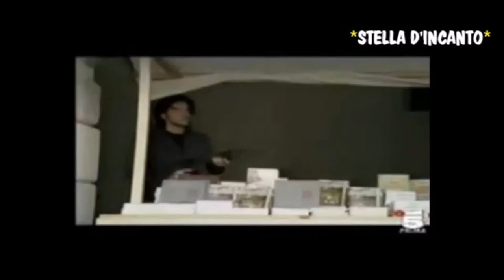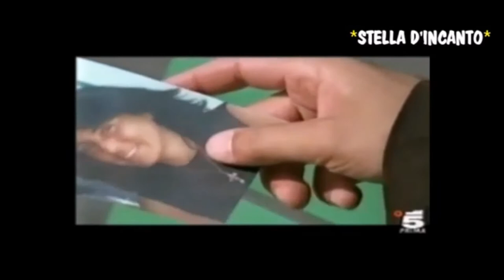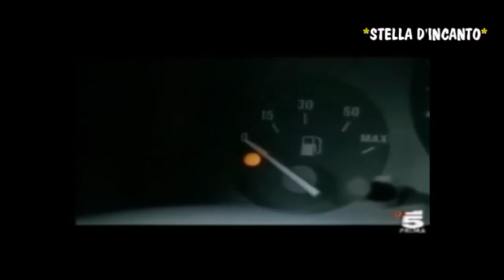Film - Operazione Odissea (2000) Full Movie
Operazione Odissea è una miniserie televisiva diretta da Claudio Fragasso e scritta da Rossella Drudi, realizzata nel 1999 e trasmessa in prima visione tra il 1° e il 3 febbraio 2000 da Canale 5. La scena della premiazione fu girata veramente in una scuola di Polizia, l’IPI di Nettuno in provincia di Roma,con la partecipazione straordinaria del 146 corso Allievi Agenti della Polizia di Stato.

Trama:

L'ispettore di Polizia Paolo Cecchini, soprannominato "Omero", è costretto a riorganizzare una squadra di poliziotti per scortare il pentito di mafia Sinatra dall'Austria a Palermo: la scorta è composta da Ulisse, Omero, Agamennone, Achille, Elettra, Calypso e Telemaco, ma sono tutti giovani e senza esperienza. Il vero intento di Omero è quello di arrestare il boss mafioso latitante Sante Parvitano, ma durante un agguato organizzato proprio dal figlio di Parvitano, Nicola – che tre anni prima uccise sia l'altra squadra che la moglie di Omero in un attentato – Omero, pur non avendo ucciso Nicola (che invece cade sotto i colpi di Ulisse) rimane gravemente ferito e, prima di morire, affida il comando a Ulisse. Nonostante le molte difficoltà durante il viaggio, Ulisse riesce ad arrivare a Palermo e arrestare il boss Parvitano, anche grazie all'aiuto del poliziotto infiltrato Ernesto Musumeci, fratello di Telemaco, uomo della scorta di Sinatra; lo stesso Sinatra si rivela poi alla fine complice di Parvitano e muore nel vano tentativo di evitare l'arresto di quest'ultimo. L'intera squadra sarà poi premiata con l'encomio solenne, non senza rendere alla fine omaggio alla tomba di Omero.

Paese:Italia
Anno: 2000
Formato: miniserie TV
Genere: poliziesco, drammatico, azione
Puntate: 2
Durata: 180 min
Lingua originale: italiano

Crediti:

Regia: Claudio Fragasso
Soggetto: Rossella Drudi, Claudio Fragasso
Sceneggiatura: Rossella Drudi

Interpreti e personaggi:

Luca Zingaretti: Paolo Cecchini detto Omero
Daniele Liotti: Giulio Mattei detto Ulisse
Leo Gullotta: Michele Sinatra
Marco Giallini: Saverio Ceccarelli detto Agamennone
Edoardo Leo: Vincenzo Marano detto Achille
Claudio Gioè: Matteo Terenzi detto Telemaco
Barbara Livi: Annamaria Donati detta Elettra
Eleonora D'Urso: Roberta Berisi detta Calypso
Lorenzo Crespi: Ernesto Musumeci
Luigi Maria Burruano: Sante Parvitano
Luca Lionello: Nicola Parvitano, il figlio di Sante
Anita Zagaria: il pm Teresa Arcangeli
Victor Cavallo: Pino Terenzi, padre di Matteo e Ernesto
Guia Jelo: Teresa Terenzi, madre di Matteo e Ernesto
Domenico Fortunato: commissario Marco Fortunato
Daniel Prosperi: Nino, figlio di Annamaria
Massimiliano Varrese: Massimo Ceccarelli, fratello di Saverio
Vanessa Marini: Vanessa Ceccarelli, sorella di Saverio
Montaggio: Ugo De Rossi
Musiche: Pino Donaggio, Natale Massara
Scenografia: Luciano Ricceri
Costumi: Andretta Ferrero
Produttore: Carlo Degli Esposti
Produttore esecutivo: Gianni Saragò
Casa di produzione: Palomar

Prima visione:
Dal 1º febbraio 2000
Al 3 febbraio 2000
Rete televisiva: Canale 5

Crediti Extra: Stella D'incanto.